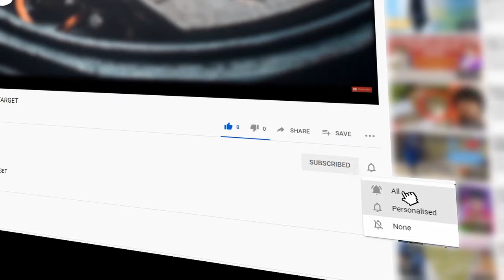Boeing C-17 🇮🇳 இந்திய மாணவர்களை காப்பாற்றுமா? | Power of Indian Army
all about Boeing C-17 in Tamil